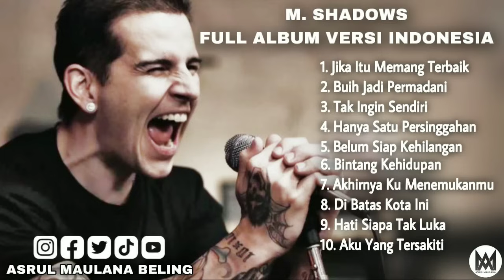Asrul Maulana Beling FULL ALBUM M. Shadows (Avenged Sevenfold) Versi Indonesia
Tribute to my Influence, my idol, my inspiration, my lord Mattew Charles Sanders "Matt Shadows" Vocal of Avenged Sevenfold (A7X)

Just have fun.. hanya untuk bersenang-senang✨
Ai Cover / Ai Music
©® Editing by : Asrul Maulana Beling ✓

Dengan tidak mengurangi rasa hormat saya🙏🏻
Terima Kasih Untuk :
Sample Voice : M. Shadows (Avenged Sevenfold)
Sample Song By : ‎@IndahYastamiOfficial

Request on ig/fb/youtube/tiktok : Asrul Maulana Beling

Avenged Sevenfold Ai
Avenged Sevenfold Ai Cover
Avenged Sevenfold Indonesia
Avenged Sevenfold Versi Indonesia
Avenged Sevenfold Acoustic
Avenged Sevenfold Akustik
Avenged Sevenfold Full Album
Avenged Sevenfold Full Album Indonesia
Avenged Sevenfold Nyanyi Indonesia
A7X Ai
A7X Ai Cover
A7X Indonesia
A7X Versi Indonesia
A7X Acoustic
A7X Akustik
A7X Full Album
A7X Full Album Indonesia
A7X Nyanyi Indonesia
M. Shadows Ai
M. Shadows Ai Cover
M. Shadows Indonesia
M. Shadows Versi Indonesia
M. Shadows Acoustic
M. Shadows Akustik
M. Shadows Full Album
M. Shadows Full Album Indonesia
M. Shadows Nyanyi Indonesia
M. Shadows Nyanyi Bahasa Indonesia
Asrul Maulana Beling Full Album

NOTES / PESAN :
Audio ini adalah suara asli buatan, editan atau mixing dari saya sendiri. Asrul Maulana Beling.
Jika kalian sudah bisa menggunakan Ai, buatlah karya kalian sendiri. Kalau tidak bisa menggunakan Ai. Mohon tidak usah reupload konten saya!! Tidak usah menjiplak!!! Atau mencuri konten saya!!!
Jika mau reupload, izin dulu. Dan di harapkan kasih keterangan!!!
Tolong support nya!!! Terimakasih

Bantu REPORT yang menggunakan konten saya tanpa izin🙏🏻

M. Shadows Jika Itu Memang Terbaik
M. Shadows Berlayar Tak Bertepian
M. Shadows Jiwa Yang Bersedih
Avenged Sevenfold Deen Assalam
M. Shadows Buih Jadi Permadani
M. Shadows Tak Ingin Sendiri
M. Shadows Hanya Satu Persinggahan
M. Shadows Belum Siap Kehilangan
M. Shadows Bintang Kehidupan
M. Shadows Akhirnya Ku Menemukanmu
M. Shadows Di Batas Kota Ini
M. Shadows Hati Siapa Tak Luka
M. Shadows Aku Yang Tersakiti (Judika)